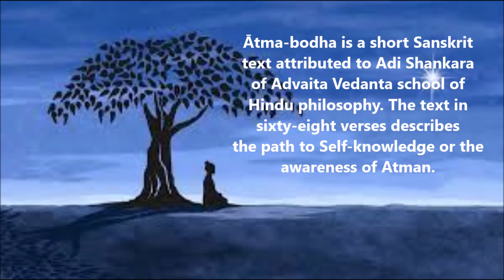Ātma-bodha-Part 6 by Swami Nirmaldasji -(डॉ.स्वामी निर्मल दास)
Ātma-bodha is a short Sanskrit text attributed to Adi Shankara
of Advaita Vedanta school of Hindu philosophy. The text in
sixty-eight verses describes the path to Self-knowledge or the
awareness of Atman.